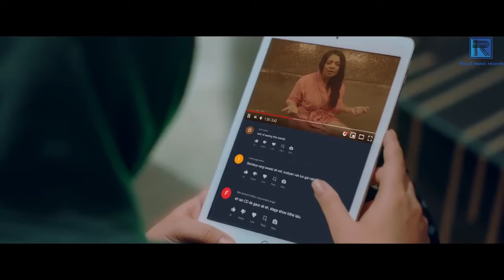Jasmine Sandlas - Guglu Muglu (Official Video)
Song: Guglu Muglu
Singer: Jasmine Sandlas
Lyrics: Ranbir Grewal
Directed by: Rosleen Sandlas
DOP: Mintu
Steady Cam: Rahul
Edit/Grade: Jagjeet Singh Dhanoa
Makeup: Coco Ballucci
Distribution: Ziiki Media

For latest punjabi songs and latest updates